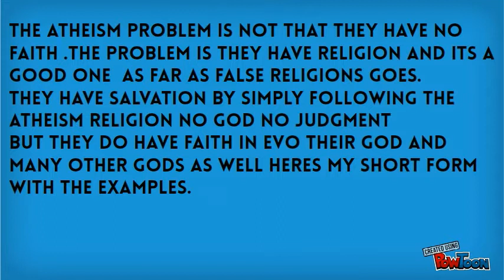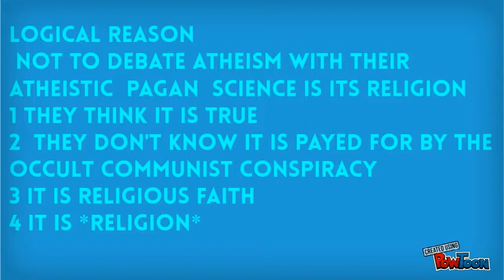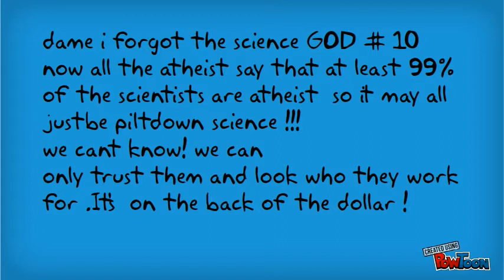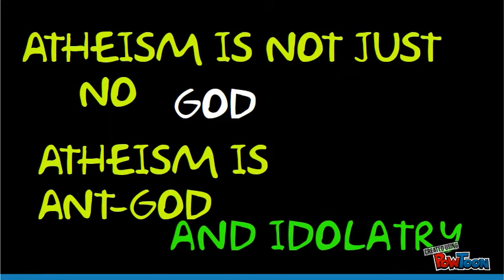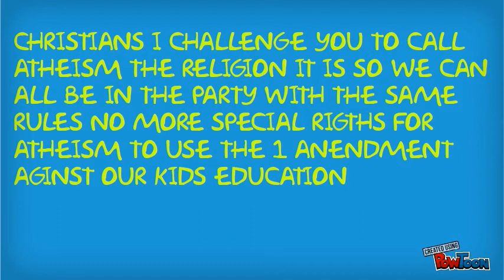ATHEIT THE ANSWER "how is atheism TRUE ?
The atheism problem is not that they have no faith .the problem is they have religion and its a good one  as far as false religions goes.
They have salvation by simply following the atheism religion no god no judgment
but they do have faith in evo their god and many other gods as well heres my short form with the examples.
                           *THE LOGICAL REASON*
 Not to debate atheism with their atheistic  pagan  science it is religion
1 they think it is true
2  they don't know it is payed for by the occult communist conspiracy
3 it is religious faith
4 It is *RELIGION*
  _The pagan atheism religion is cartoon reasoning and comic book logic_,, examples
 *BANG*                                   the universe !
*POW ZAP BOING*               the solar system
*POOF SPING*                         a living plant
*POOF*                                          us
So why debate the cartoons with their  false science it's  their  paganism  religion!
Just show them their religion and the idols they worship it is an idolatrous pagan   religion
they do reject the ideal  but that don't change to anti-truth
all atheism says (atheism =no god) but in truth its ( atheism = anti- god anti-christ and anti-religion religion )  all running around shouting the joy of salvation through idolatry
So they all are lying cartoons with comic book logic !